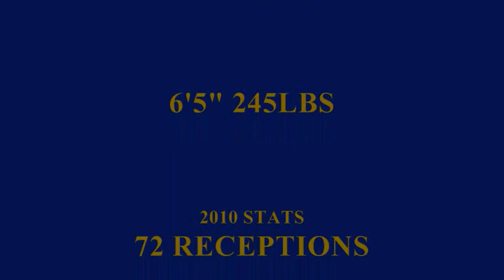Mitchell Henry Senior HIghlights 2010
Mitchell Henry #85
Elizabethtown High, Ky
Tight End / Defensive End

2010 Stats
72 Receptions
1171 Yards
14 TD's